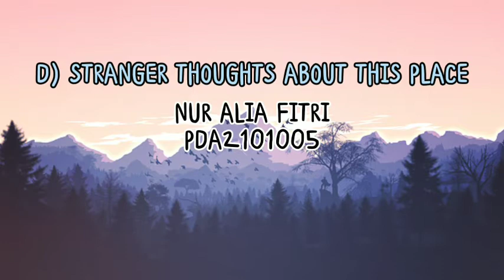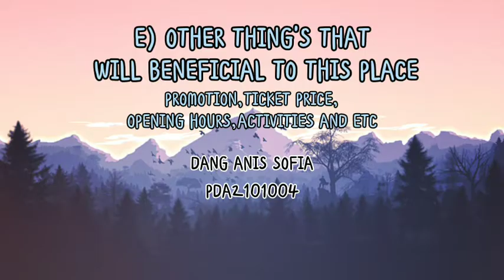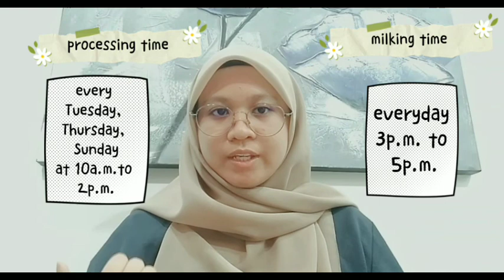Promotional Video (Sabah) -Group Project-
-Mount Kinabalu
-Memorial War Kundasang
-Desa Dairy Farm